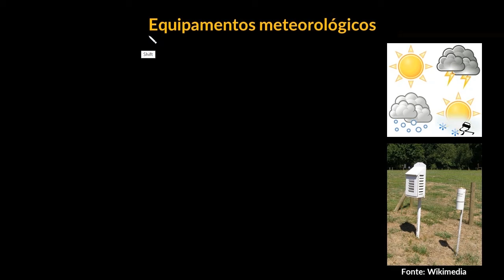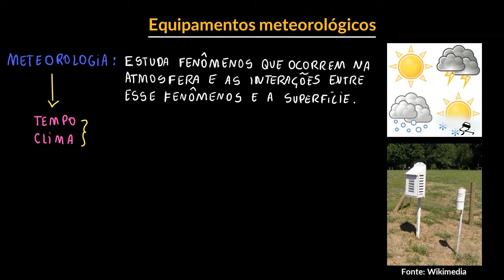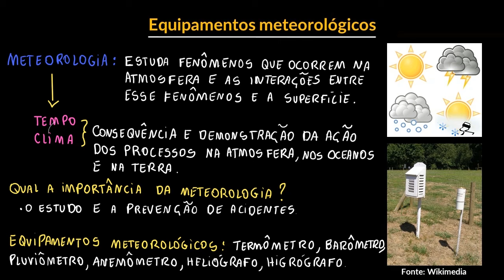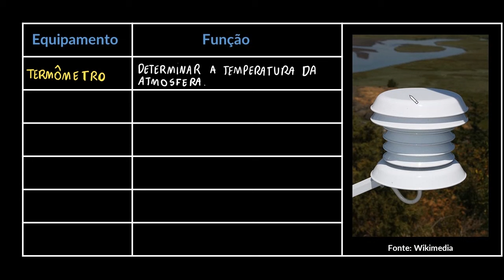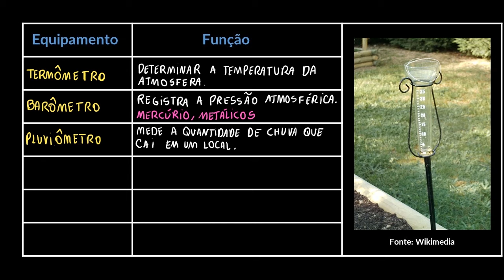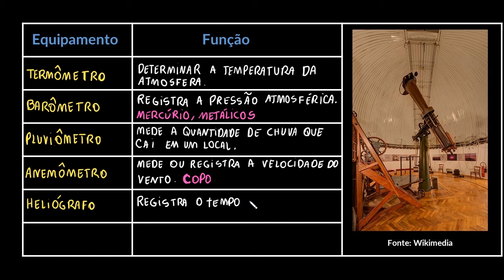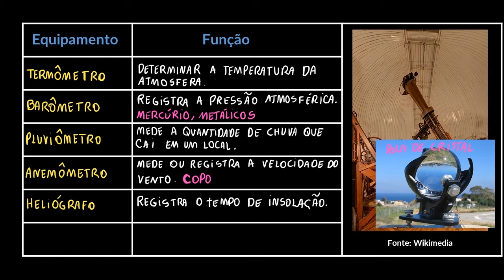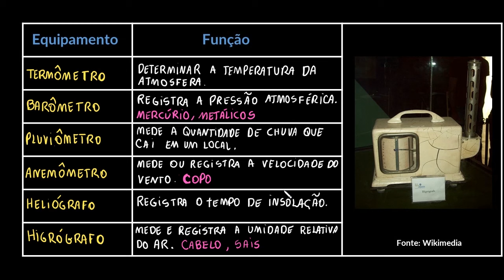Equipamentos meteorológicos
Nesta videoaula abordamos a importância da previsão meteorológica e os equipamentos usados na investigação do clima. Também abordamos a coleta de dados como, por exemplo, temperatura, umidade, pressão atmosférica e ventos para a composição da previsão